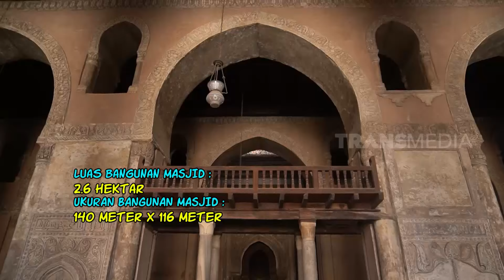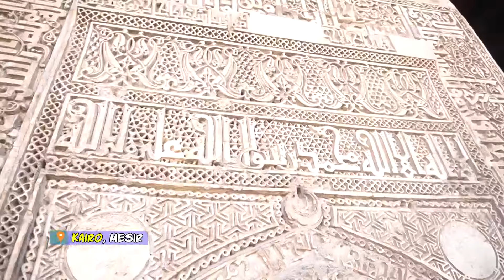Mengagumi Kemegahan Masjid Ibnu Tulun | KELILING DUNIA (28/11/20) Part 3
KELILING DUNIA